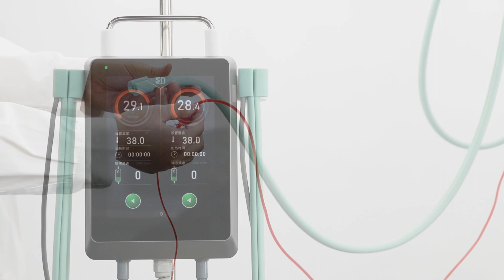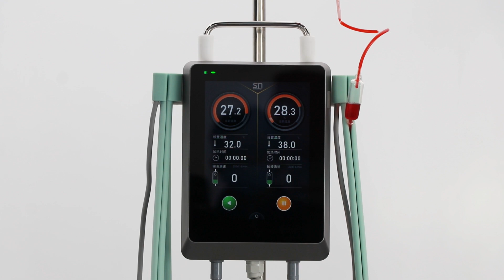SINOMDT H20 Medical Infusion Warmer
It is used for heating and heat perservation of blood, medicine solution, nutrient solution. It features:
1.Big LCD screen up to 8 inch
2. Triple independent protection. Quick heat time and safe use
3. Heating whip is a plug-in type, easy to replace and store
4. It can support optional WIFI, for hospital interconnection and HIS system.